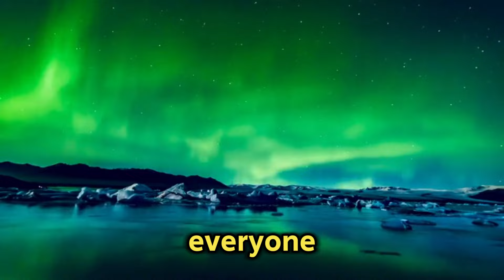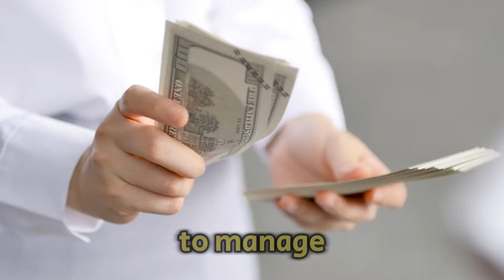No visa required to live and work in this European destination | Europe | Owafk Africa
I’ve explained everything you need to know about securing a Svalbard work permit or visa, including the types of jobs available in Svalbard and the impressive salaries you can expect. With opportunities in Svalbard, you can build your career and relocate to Europe with your family. The best part? There’s no language test required, and Svalbard offers some of the highest salaries in Europe! This guide also covers the key requirements, visa costs, and a step-by-step process to help you obtain your Svalbard work permit with ease.